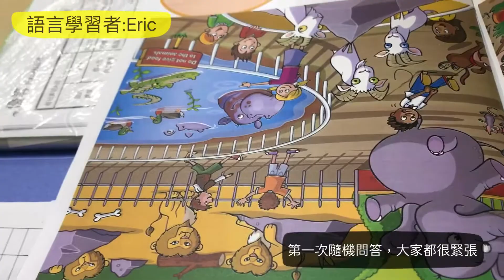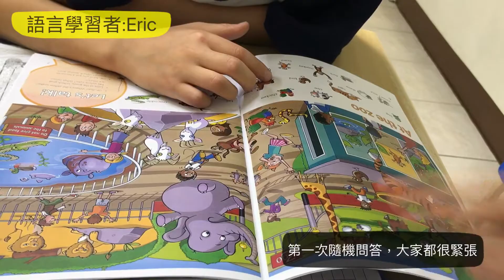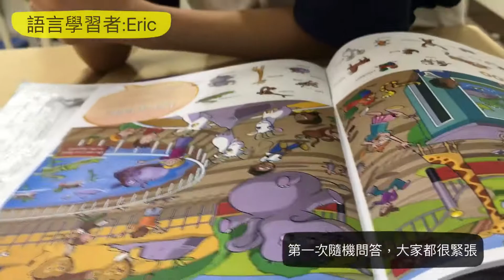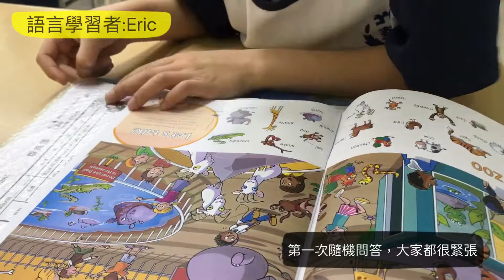2018/03/12 語言學習記錄:Eric/Speaking